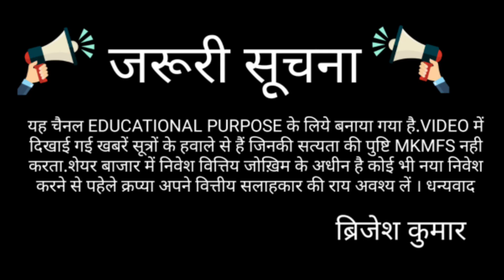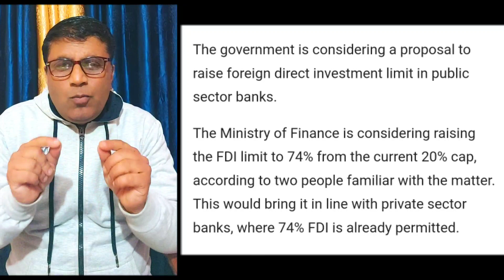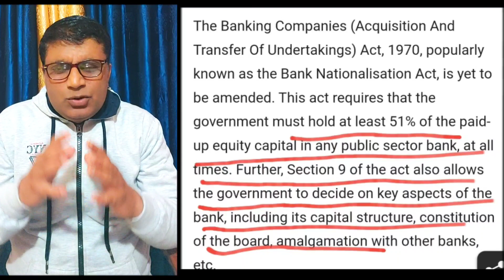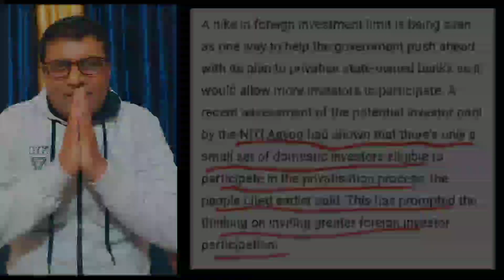| BANKS PRIVATISATION | LATEST UPDATE | अब तक चला PRIVATISATION | अब चलेगा FDI |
IN THIS VIDEO I TOLD THAT GOVT MAY BE INTRODUCE BANKING REGULATION (AMENDMENT ) BILL IN NEXT COMING BUDGET.IN THIS BILL GOVT MAY BE INCREASE FDI LIMITS IN PSU BANKS.IF YOU WANTS TO KNOW MORE ABOUT THIS UPDATE THEN PLS JOIN MY TELEGRAM CHANNEL OR USE MY WHATSAPP GROUP REGARDING THIS TOPIC COMMUNICATION.

ALL JOINING LINK MENTION BELOW WHERE YOU GET ALL FULL DETAILS OF THIS UPDATE👇

OFFICE ADDRESS 🏠👇
MKMFS/ANGEL BROKING
OPPOSITE SHIVALIK PUBLIC SCHOOL
LAKSHAR ROAD DHANDERA
ROORKEE CANTT
HARIDWAR
UTTARAKHAND
PIN-247666